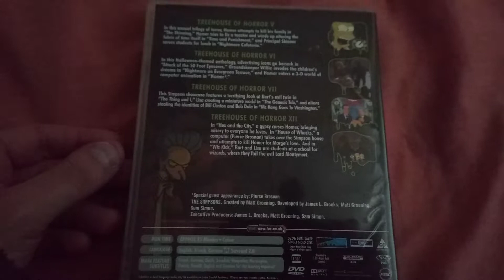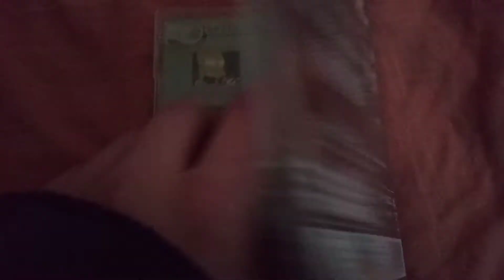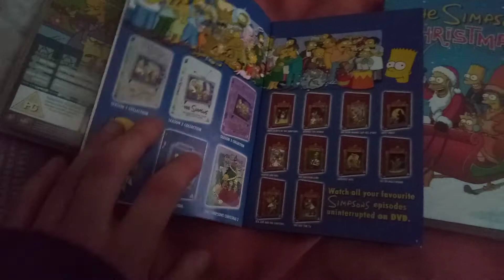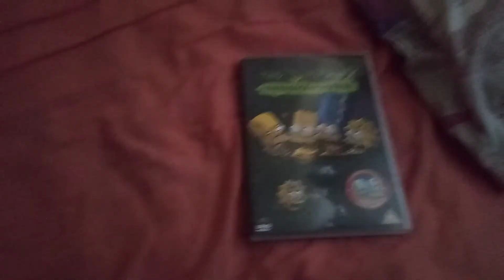A Look At The Simpsons Treehouse Of Horror DVD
Today we are in another lockdown and I just wanted to show you in the new year that I bought last year. Also Happy New Year to you all!!